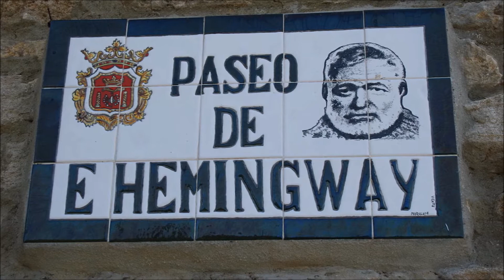Majstor sa Perom Ernest Hemingvej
Ernest Hemingvej je pionir americkog nacina pisanja koji se oslanja na "tok misli". Najpoznatija dela su mu "Starac i more", "Imati i nemati", "Za kim zvono zvoni" i "Zbogom oruzije". Ali, to je samo deo price ovog, malo je reci kontroverznog pisca...